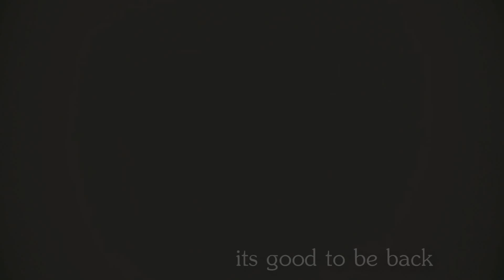Hollywood Time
Woody has been awesome! Taking him to my first show this weekend (if the weather doesn't suck) so cross your fingers. Sorry my eq sucks, I need my abs back.